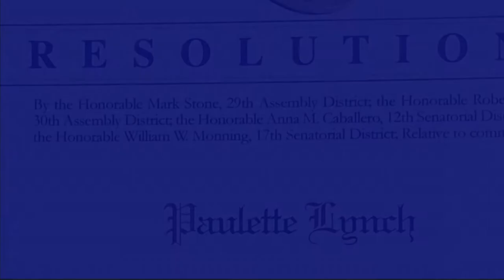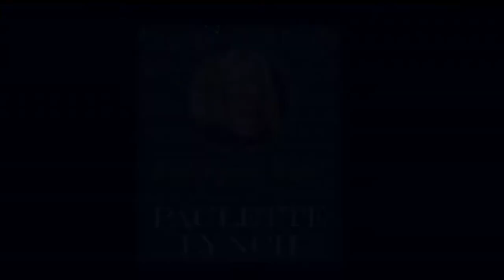Paulette Lynch Tribute Sunday October 6, 2019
Congressman Jimmy Panetta, CA Senator Bill Mooning, Monterey County Supervisor Jane Parker, Monterey County Supervisor Mary Adams, Monterey Mayor Clyde Roberson, Carmel Mayor Dave Potter, and Arts Council for Monterey County President José Alejandro Moran thank Paulette Lynch for her 30 years of arts activism and leadership in Monterey County.